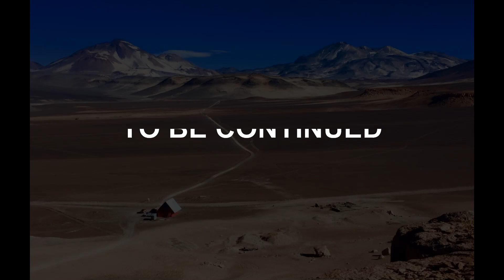Kilimanjaro by Mountain Bike 2Women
In September 2023, Andreja Jagodic and Nika Radjenovič from Slovenia completed the summit ascent and downhill from Mount Kilimanjaro (5.895 m) by bicycle, before that they summitted Mount Meru, 4.566 m (without bike). Their goal was to make the ascent as clean as possible, i.e. without the help of porters in carrying the bike (and similar help) and to enjoy in 42 km and 4500 m of downhill.

P.S.: The video is not professionally produced, it is (just) a recording of the expedition. In the first place, there were other goals, the ones mentioned above, which we achieved. Next time we will try to prepare better for recording/film as well.